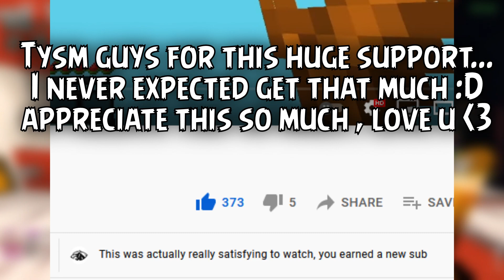Keyboard + Mouse ASMR Sounds | Pika Network Bedwars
Hi , Todays video is a solo bedwars on Pika Network server with a keyboard & mouse sounds.
hope u enjoy the video :D

Reasorce pack : Ashtons 5.5 pack
Shader : Jeezet blur 2.0
Server : play.pika-network.net

Setup :
Keyboard : Redragon k552
Mouse : Glorious model O
Microphone : my mobile lol

PC specs :
CPU :Ryzen 5 3600
GPU : GTX 1660 super
RAM : 16GB

:Time stamps

Intro 00:00

Game 1 00:19

Game 2 03:16
Game 3 05:12